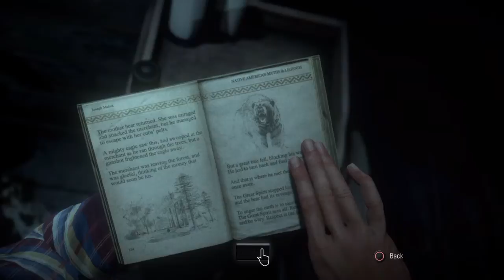Until Dawn Part 7